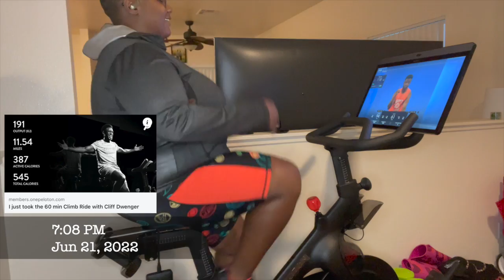WORKOUT W/ME | June wk. 4 | TriciaNicole weightloss peletonbike+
As you all know, I've gained my weight+ back and now I'm trying to fight through, my anxiety and depression to lose this weight. it's tough and I'm working on consistency but I'm doing it.

NEXT VIDEO: Workout w/me last few days of June

Amazon Items:
Sauna Jacket
Favorite water bottle
Sweet sweat
Osmotic plastic body wrap
Arm trimmers
Waist and thigh trimmer